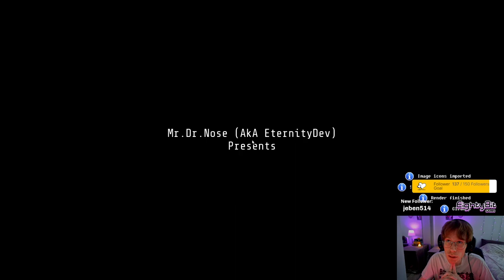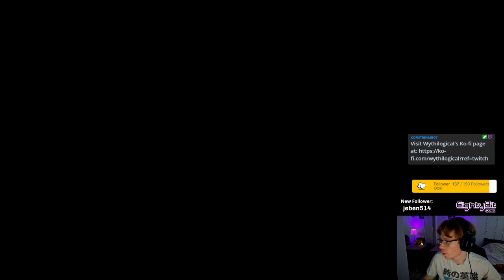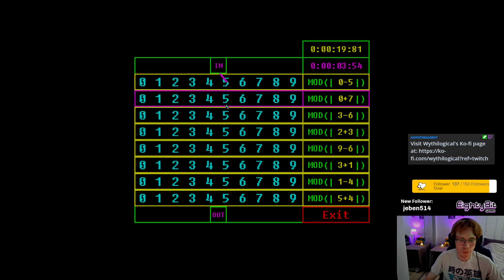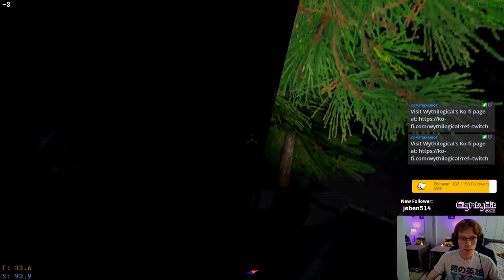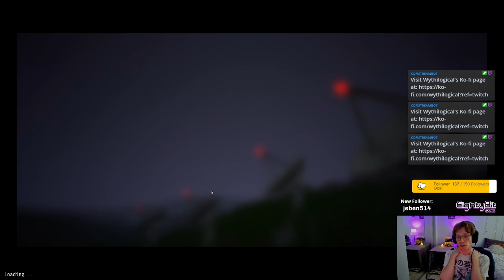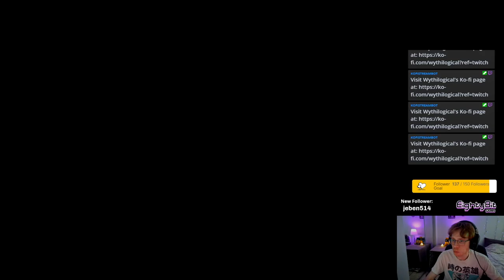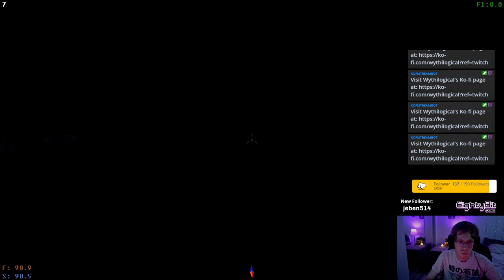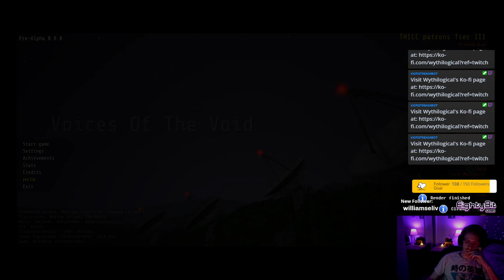Voices of The Void Playthrough VOD Part 3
It's alive!. and it's hard as hell to kill.